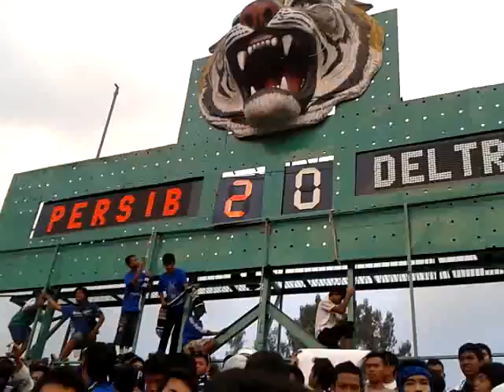Goal Radovic pinalti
Goal pinalty Miljan Radovic saat laga kandang melawan Deltras.